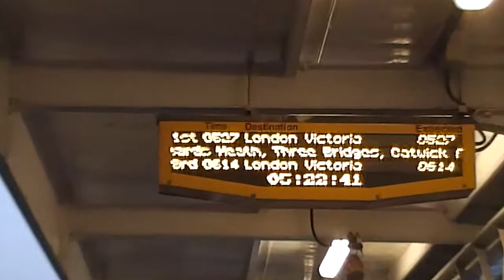Foxy and Friends at Barnham Station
Foxy meets friends at Barnham before catching his train to London thats good isnt it! 6th May 2013.